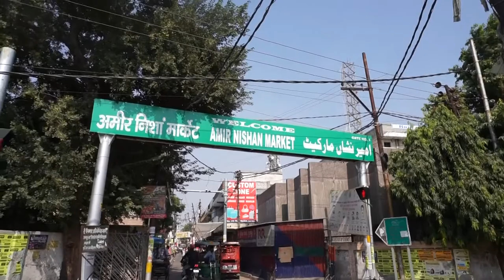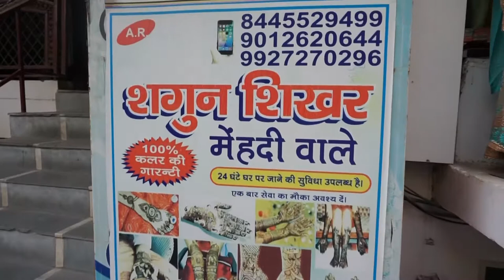AMIR NISHA MARKET..ALIGARH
Cheap and best  ## Branded items##